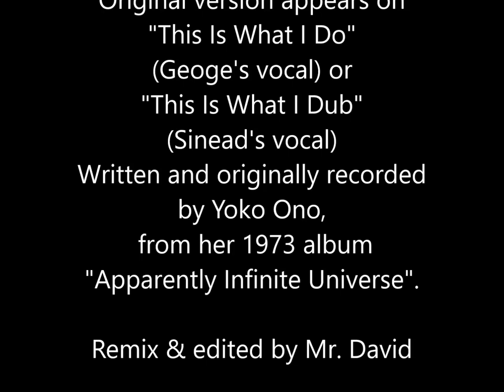Death Of Samantha (Dubby Duet Version) BOY GEORGE and SINEAD O'CONNOR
George recorded a version of this song on his album, "This Is What I Do". He recorded and released an experimental dub album later, reworking several tracks from that record and titled it "This Is What I Dub". For that release, George gave the lead vocal to Sinead O'Connor. I took her version and George's acapella from the original and created this "dubby duet". My original plan was to do it the other way around, lay Sinead's vocals over George's original, but her version has a very different rhythm to it than George's and it did not even come CLOSE to working. Yet this final mix seemed to turn out alright, I hope you'll agree!